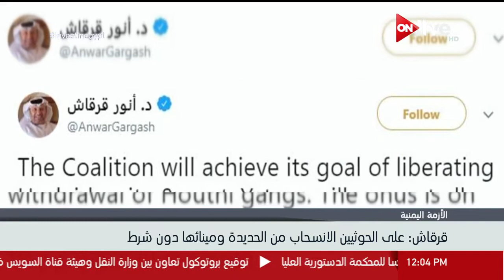نشرة أخبار الثانية عشر ظهرا - الأحد 24 يونيو 2018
الموقع الرسمي للقناة  ..